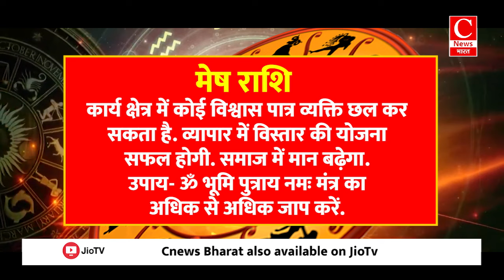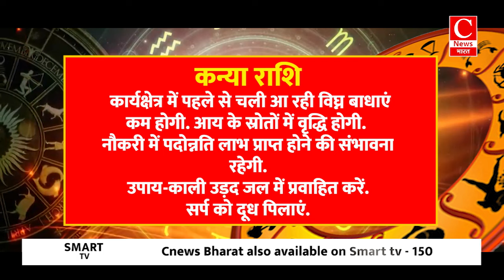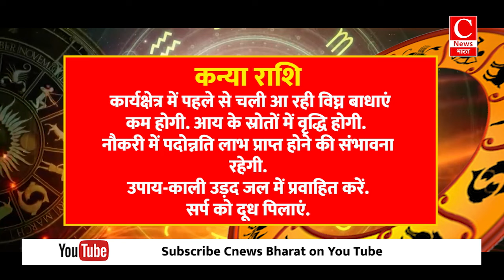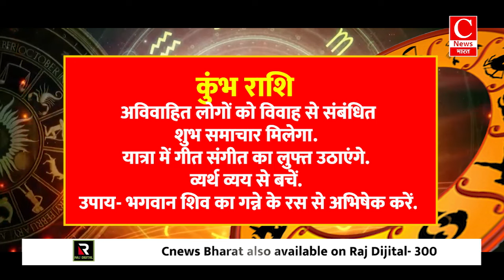Aaj ka rashifal 02 October 2024 || Aries to Pisces todays horoscope in Hindi || Cnews Bharat